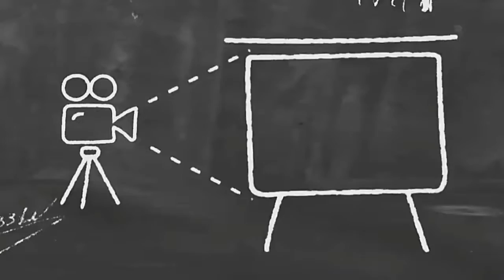KEMAL SUNAL KOMİK DUBLAJ (ŞABAN OĞLU ŞABAN)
Mən Əli Fateh hər birinizə salamlar. Bu video da tanınmış türk aktyoru Şaban adı ile tanınan Kemal Sunal dublaj etdim. Kemal Sunal Süt Kardeşler full izle,
Şaban Oğlu Şaban full izle, Hababam Sınıfı full izle, Sakar Şakir full izle filmleri ile tanınmışdır. Çox gulmeli dublaj prikol alındı.